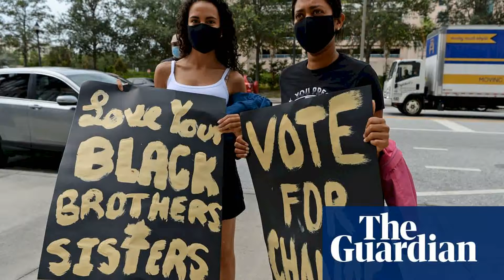Were going to lead this: a call for Black women in Florida to claim their political power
Democrats face a tough fight to win back the White House in November, and with anti-racism protests raging nationwide, the coronavirus pandemic threatens the voting rights and turnout of their most powerful voting block: Black Americans.  While they are 14% of the population, African Americans make up a third of all Covid-19 cases. In Florida, a recent rise threatens turnout as Black people make up 13% of eligible voters.  The state already ranks second in the nation in income inequality.  But the pandemic, and recession that followed, worsened existing economic and healthcare disparities between white Americans, and Black communities. With one in 1,000 Black Americans having died of the virus, progressives such as Angie Nixon are rallying voters ahead of the 2020 presidential election.  Running uncontested, shes the next state representative for Floridas 14th congressional district representing Jacksonville and its outer suburbs. I think its really important that we work on legislation that addresses systemic racism and that is not just Band-Aids, she said.  Im pregnant.  Yes, I have a degree.  I have a good-paying job and I have healthcare, but Im still concerned that if I go into the hospital, will I be listened to?As cases surged in Jacksonville, Nixons canvassing evolved into community wellness checks.  Shortly after, she contracted the virus while pregnant before transmitting it to her mother.  She said her most mentally taxing experience is a wake-up call for Democrats to get aggressive in facing the issues affecting their most loyal voting bloc. I dont want my daughters to continue to fight for the same things that my mom and my grandmother had to fight for, she said.  Weve been the ones that have been turning out for the longest and we are going to lead this movement, she said. Nixon is part of a record number of Black women and women of colorto run for office across the country.  While she